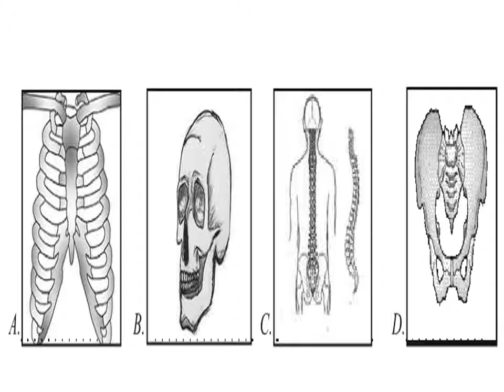K 12 Science Lesson 14 Bones and Muscles Activity 3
Bones and Muscles Activity 3